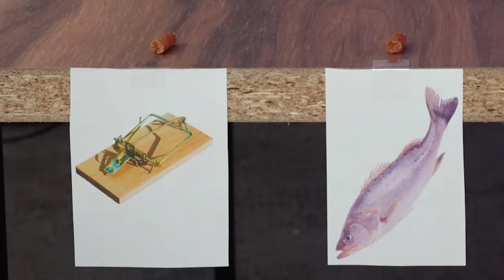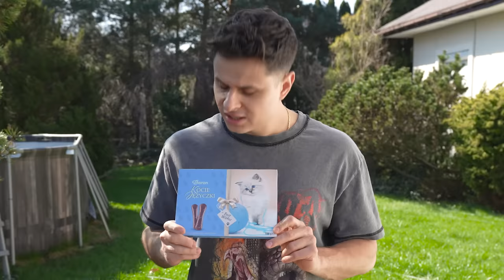KOT DECYDUJE O MOJEJ GRZE W MATCH MASTERS! 🐈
Sprawdzajcie więcej od Match Masters!

Match Masters to ulubiona na świecie gra wieloosobowa polegająca na dopasowywaniu 3 elementów!
Używaj swoich ulubionych boosterów, grając przeciwko znajomym lub rywalom.
Zbieraj naklejki, działaj w zespołach i pochwal się swoimi umiejętnościami, aby osiągnąć poziom ultimate master!

0:00 - 0:19 - Wstęp
0:19 - 3:42 - Mighty Mushrooms z Mixy Meow
3:42 - 4:41 - Pierwsza kara/nagroda
4:41 - 7:57 - Dzienne wyzwania, Cztery nowe tryby, Candy World z Mixy Meow
7:57 - 8:21 - Druga kara/nagroda
8:21 - 11:05 - Hot Color z Mixy Meow
11:05 - 12:18 - Trzecia kara/nagroda
12:18 - 15:23 - Bombs Away z Mixy Meow
15:23 - 15:59 - Czwarta kara/nagroda
15:59 - 16:21 - Życzenia świąteczne, Zakończenie